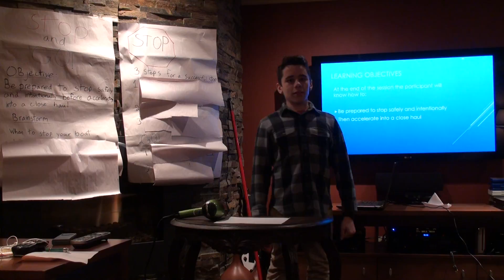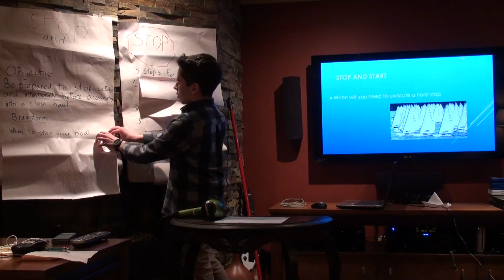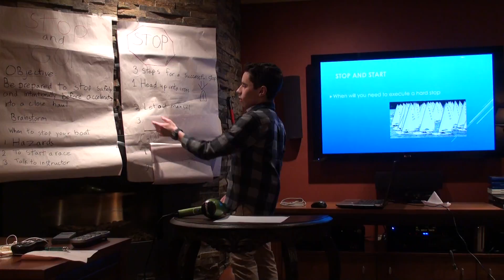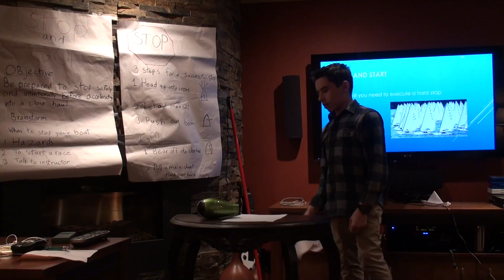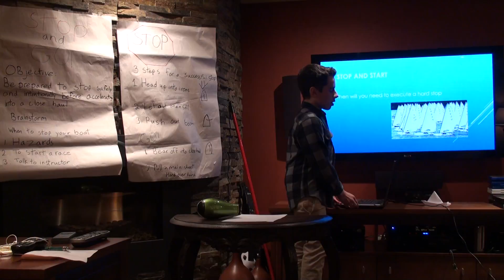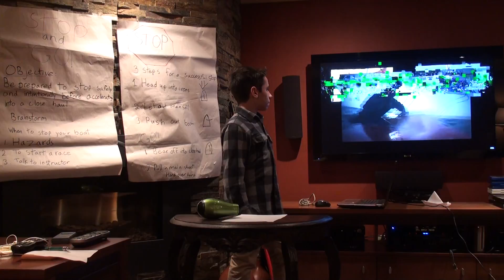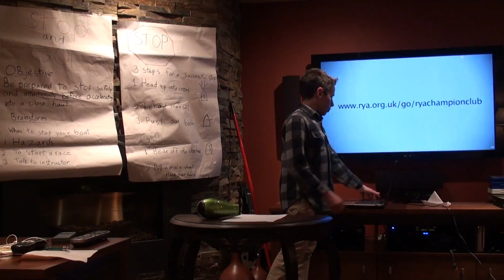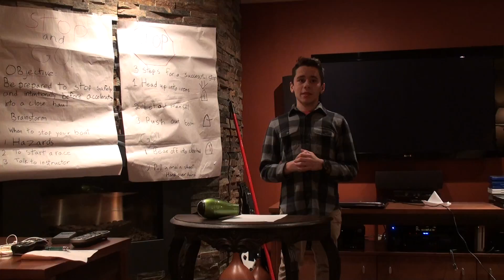Tristan stop and start